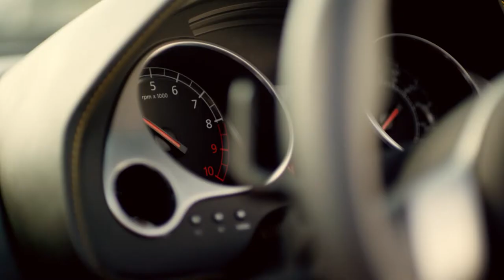Yonex | EZONE Ai featuring Ana Ivanovic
Ana Ivanovic + a Lamborghini on an airstrip? Yes, this was a fun shoot with Yonex.